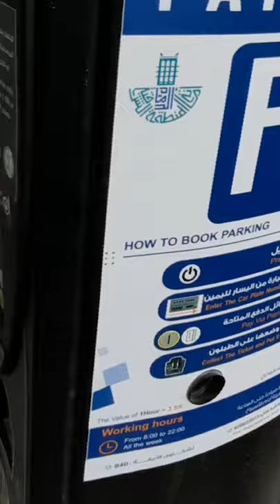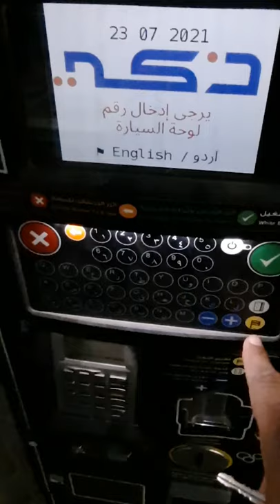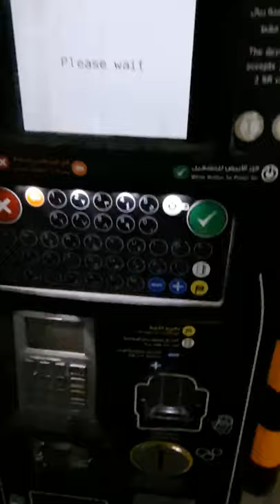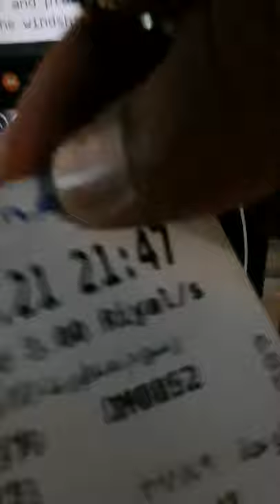Parking Ticket Machine KSA 2021/Aug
This is the latest parking ticket machine in KSA,,, some people afraid when they see this machine at the first time including me bz of that computer keypad,,

DammamParkingMachine
how to operate latest parking machine at KSA